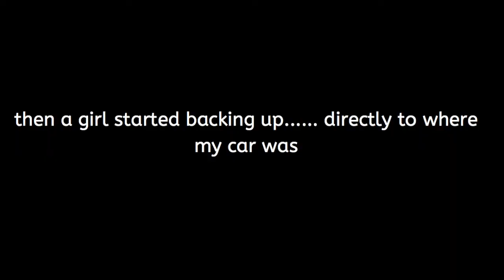BAREBACK DAY// barn vlog #13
whats up buddies!!! here is a lil after school bareback lease day barn vlog (that was. such. a long title?) it was a Lease Ride That I Had After School Where I Rode Bareback .oops
hope you enjoyed!! what's something you've been working on recently with ur ponies?